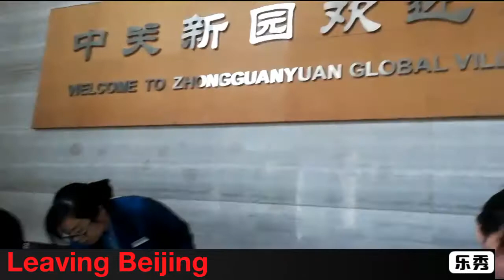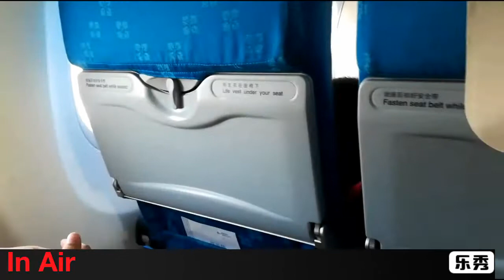Leaving Beijing | Cute Saad baby at Beijing Airport | 23.06.2019